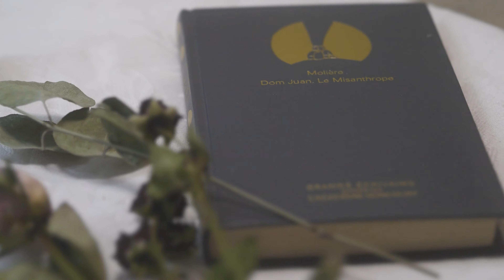aioi - Konjo (紺青)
東京を中心に活動するピアノポップバンド “ aioi “ から
ストレートなロック調の曲に儚く美しい歌詞が特徴の” Konjo ”

透明で、大切な気持ち。

各種SNSへのリンクやライブ情報はこちらに！

サブスクはこちらから

◆Special Thanks
Recording, Mixing, Mastering : 寺村啓吾

Movie :
監督：瀧皆斗
監督助手 : 竹本明日香

撮影 : 上村陸

照明 : 石垣太一
照明助手 : 桒原康熙

美術 : Hina
美術助手 : SHEK H.C

ヘアメイク : 前原斗紀
スタイリスト : 大竹響

制作 : 成田咲幸
制作応援 : 武田龍弥

歌詞
朝陽に揺れる月を見たんだ
寒く透明な青に浮かんで
待ちわびたのはこれだったのか、と思う程
綺麗でよかった
月を見たんだ

深く染まった月を見たんだ
街をかすめてゆくは花紺青
となりの駅は遥か遠くに感じた
ただ日々を想う

外の灯りは偽物だとか
日常なんて億劫だとか
どんな顔して会えばいいとか
全部全部忘れてしまう程

青だ

まっすぐで透明だ
そこに咲く 彩る 青藍の自分だ
きっとまた来てしまう
空っぽの心で
君を思い出した

反射で揺れる月を見たんだ
水平線を覆うは霞色
いつもの帰路が遥か遠くに感じた
また日々を想う

ずっと
もっと
きっと
全部忘れてしまう程

待ちわびたのはこれだったのかと
全部

青だ

空っぽの心で

思い出した
きっと、ね
また来てしまう
空っぽの心で

君を思い出した